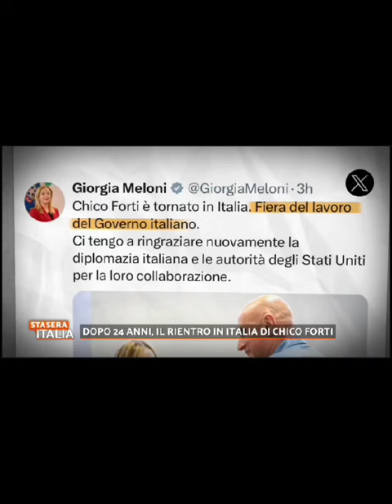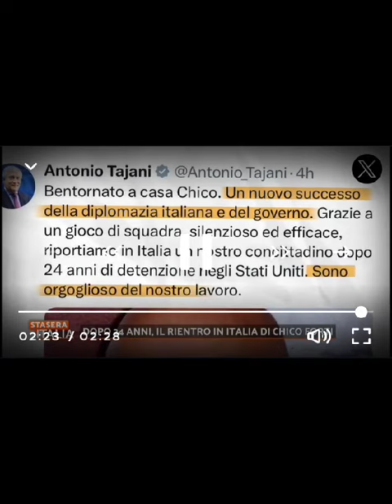Chico Forti - Stasera Italia Rete 4 18/05/2024 Chico in Italia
Rientro di Chico in Italia con commento dello zio Gianni e intervista a Matteo Renzi